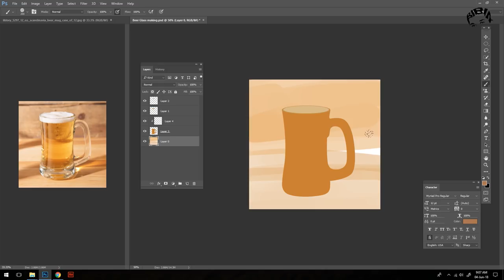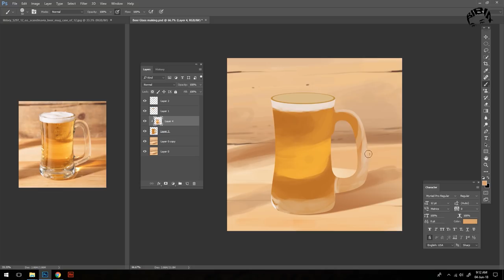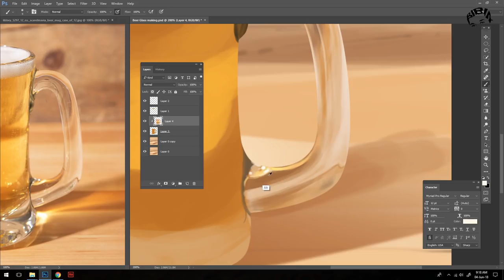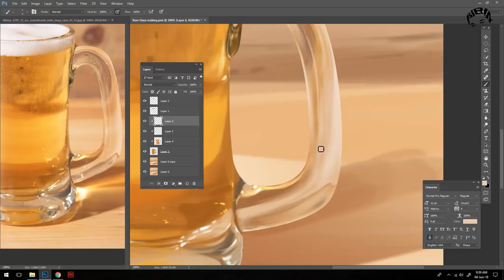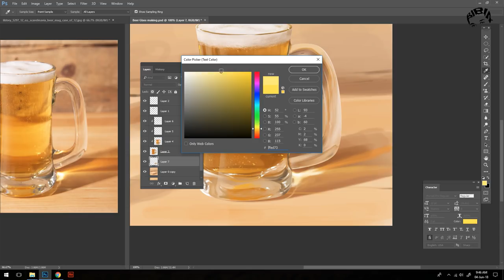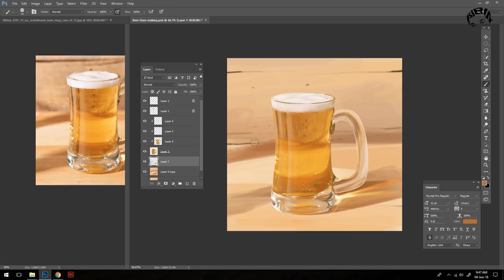Digital speed painting (Realistic Beer Glass)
Here is my digital speed painting (Realistic Beer Glass)

Software : Photoshop CS6, Camtasia
Real Time: 40 mnts